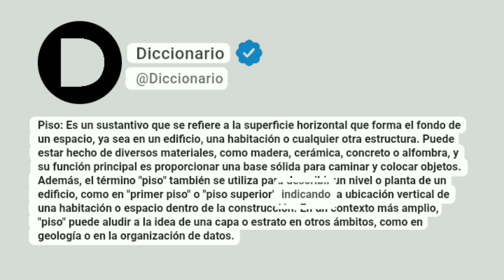Piso Significado En Español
Piso: Es un sustantivo que se refiere a la superficie horizontal que forma el fondo de un espacio, ya sea en un edificio, una habitación o cualquier otra estructura. Puede estar hecho de diversos materiales, como madera, cerámica, concreto o alfombra, y su función principal es proporcionar una base sólida para caminar y colocar objetos. Además, el término "piso" también se utiliza para describir un nivel o planta de un edificio, como en "primer piso" o "piso superior", indicando la ubicación vertical de una habitación o espacio dentro de la construcción. En un contexto más amplio, "piso" puede aludir a la idea de una capa o estrato en otros ámbitos, como en geología o en la organización de datos.